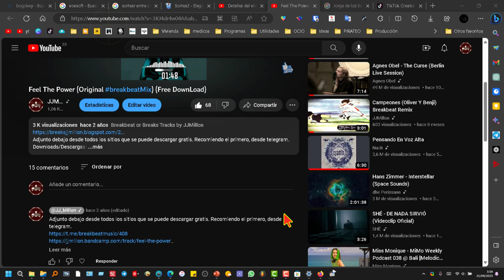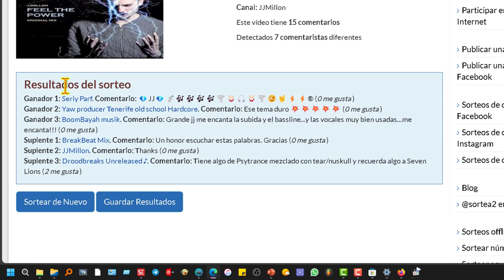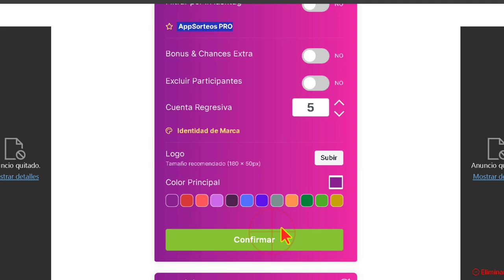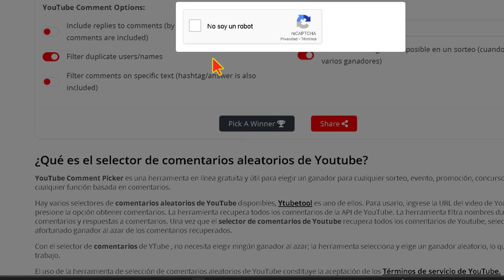YouTube: 3 Mejores webs para elegir comentarios por sorteo ✅ Sorteo de comentarios gratis 🆓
En el vídeo se explican 3 páginas webs para hacer un sorteo entre los comentarios de un video de YouTube.

El primer método utiliza la páginaweb sortea2.com. Esta página es gratuita y permite hacer sorteos en YouTube, Facebook, Instagram, etc. Para emplearla, solo tienes que copiar la URL del video de YouTube y pegarla en la página web. A continuación, puedes seleccionar el número de ganadores y suplentes que quieres que haya.

El segundo método usa la página web AppSorteos. Esta página también es gratuita y tiene las mismas opciones que sortea2.com.

El tercer método utiliza la página web YtubeTools. Esta página es de pago, pero ofrece una prueba gratuita de dos cursos al día. Para utilizarla, solo tienes que copiar la URL del video de YouTube y pegarla en la página web. A continuación, puedes seleccionar el número de ganadores y suplentes que quieres que haya, y si quieres que se tengan en cuenta las respuestas a los comentarios o no.

00:00 Inicio
00:15 Sortea2.com
01:19 App Sorteos
02:38 YtubeTools